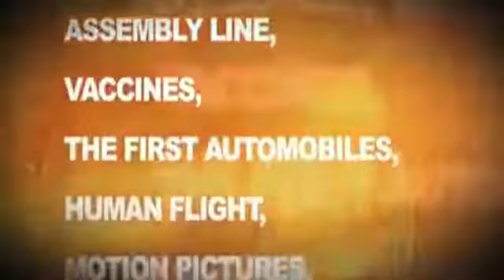Change your life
Finally the American Dream Come True!